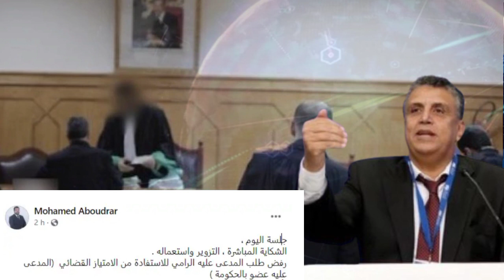فاس بلانات الشينوا.. ثلاث سنوات سجنا لنواب العمدة.. و التزوير يجر وزيرا الى القضاء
أخبار المغرب اليوم
akhbar maroc